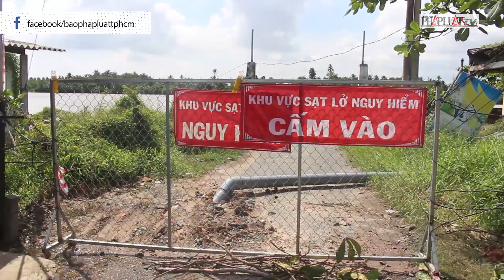Bến Tre: Dự án chậm triển khai, bờ sông Giao Hòa liên tục sạt lở - PLO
Bờ sông Giao Hòa khu vực tiếp giáp giữa sông Giao Hòa và sông Tiền thuộc ấp Hòa Hưng Thạnh (xã Giao Long, huyện Châu Thành, Bến Tre) liên tục xảy ra sạt lở.